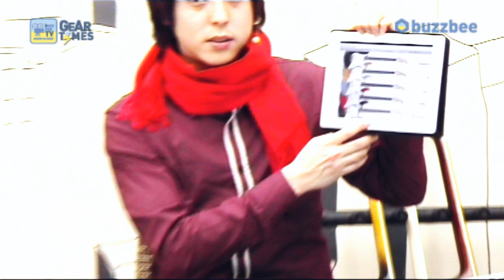Yamaha 일렉기타 PAC112J